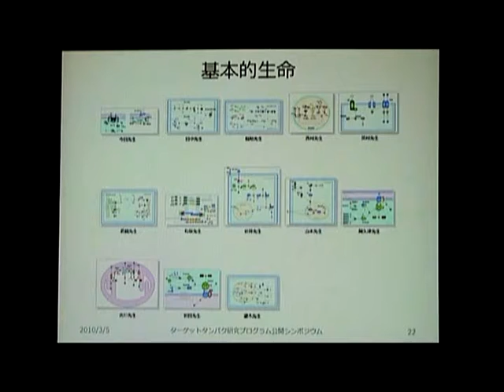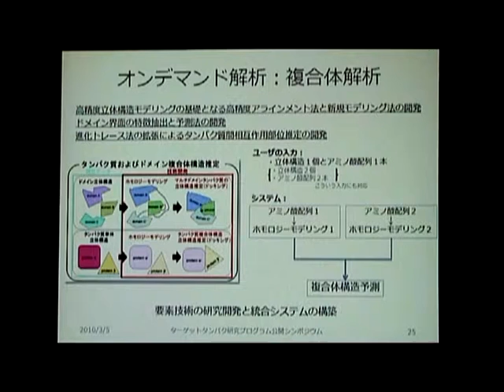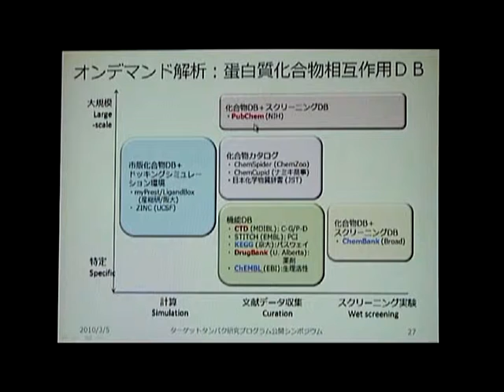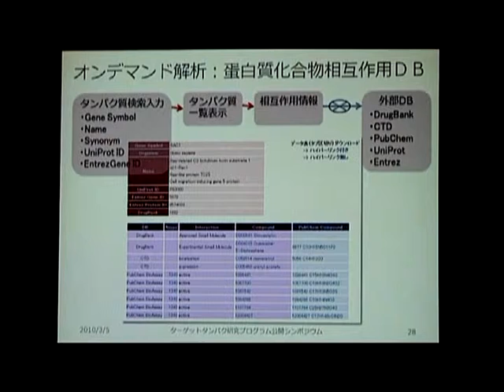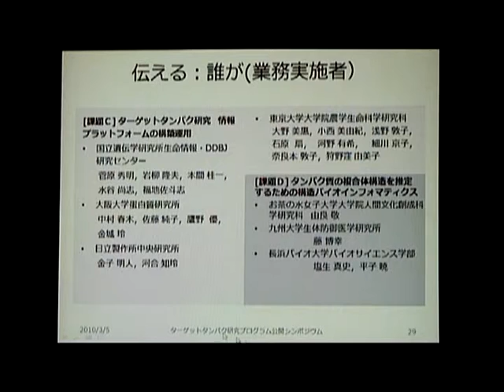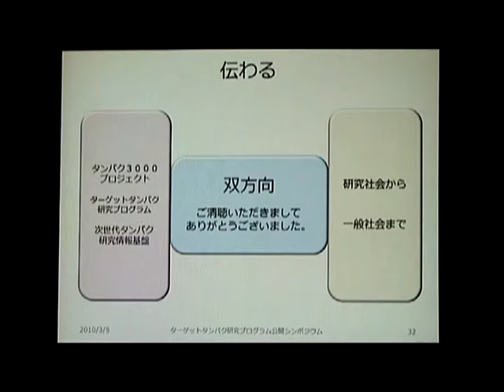ターゲットタンパク研究成果を伝える(3/3)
平成21年度ターゲットタンパク研究プログラム公開シンポジウム
ターゲットタンパク研究から見える未来３ より
『情報プラットフォーム：プログラムにおける情報共有と情報発信～ターゲットタンパク研究の最新動向を知るには～』

ネットワークDB, 複合体解析, タンパク質化合物DB

平成22年3月5日(金) 東京国際フォーラムホールB5にて